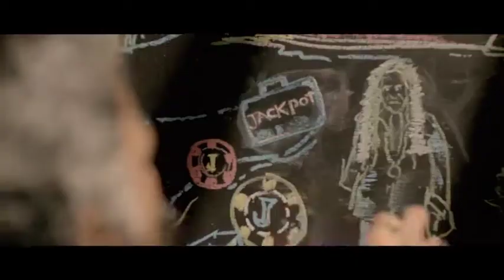Jackpot: Teaser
The first teaser to my 4th film. With Naseeruddin Shah and Sunny Leone.